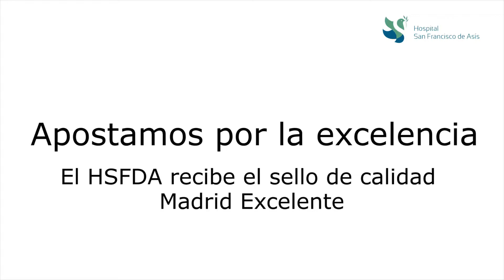Apostamos por la excelencia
El Hospital San Francisco de Asís consigue el sello de calidad Madrid Excelente que otorga la Comunidad de Madrid